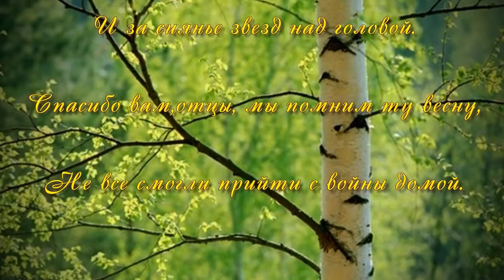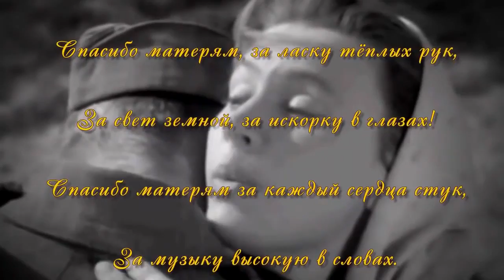9 мая - «СПАСИБО ВАМ....» - Михаил Фролов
9 мая - «СПАСИБО ВАМ,,,,,» - Михаил Фролов
Акция  - добрые дела -  в честь 75 -летия  ПОБЕДЫ в Великой Отечественной Войне  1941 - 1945 г.г.
Все, кто готов поддержать акцию в память о Великой Отечественной Войне - можете присылать свои песни о войне или песни времен ВОВ нам на почту
И мы бесплатно разместим ваш ролик в нашем победном плейлисте! А так же вы сможете в дальнейшем смотреть свои ролики на телеканале ТВ ШАНС
Обязательно в письме укажите НАЗВАНИЕ РОЛИКА (Например, ФИО/псевдоним — название (сл…, муз...) или песня из ...) то, что хотите увидеть в названии.